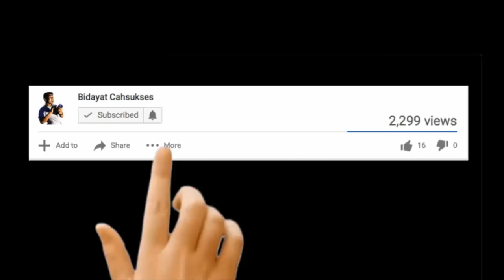PESONA BIDADARI TRIBUN || Suporter Cantik PSPS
PESONA BIDADARI STADION yuk...mari kita intip suporter cantik pendukung kesebelasan team kebanggaan RIAU yaitu PSPS RIAU. rasanya gimana gitu melihat para wanita berada di stadion.

jangan lupa juga buat nonton video yang lain ya.